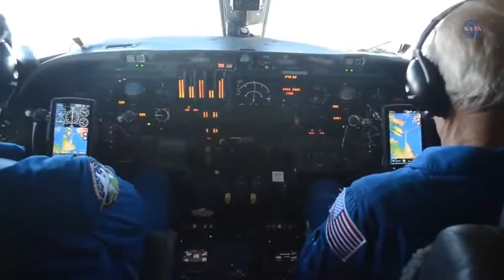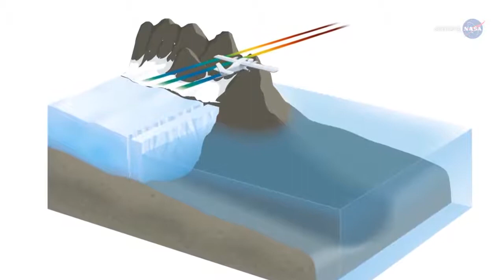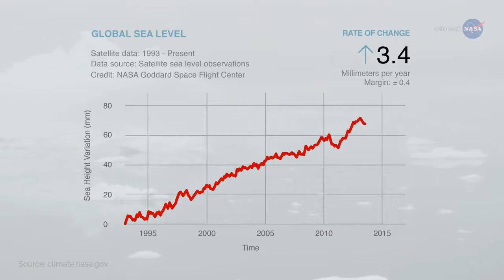Greenland's Thinning Ice (Operation IceBridge)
NASA's OMG and Operation IceBridge missions are investigating the thinning of Greenland's ice sheets from both above and below.
With temperatures around the world climbing, melt waters from the continental ice sheets of Greenland and Antarctica are raising sea levels. Those ice sheets are melting from both above and below. Much of the ice lost from ice sheets comes from a process called calving where ice erodes, breaks off, and flows rapidly into the ocean. A large volume of ice is also lost from ice sheets melting on their surfaces.

To determine to what extent Greenland’s glaciers are being melted from underneath, NASA recently began a 5-year airborne and ship-based mission called Oceans Melting Greenland (OMG).

Previous research has shown that Greenland's glaciers, which flow like rivers of ice into the ocean, sit on the ground deeper below sea level than had been thought. Warm ocean currents sweep across and erode the hidden glacier faces. As a result, they’re melting faster – a few feet a day in summer – than anyone suspected.

Oceanographer Josh Willis is the Principal Investigator for the OMG mission. He says, “We’re investigating how the ice interacts with the ocean, and how much the oceans are melting away the glaciers from the edges of the ice sheet.”

For this study, a NASA aircraft is flying the Glacier and Ice Surface Topography Interferometer (GLISTIN) instrument around Greenland for a few weeks each year.

Willis says, “GLISTIN is making very high resolution maps of the ice, showing us how fast the glaciers are thinning and retreating right at the edge.” The aircraft will also continue dropping more than 200 ocean probes each year through 2020 to measure how temperature and salinity change between the ocean surface and the sea floor – from the cold meltwater at the surface down to the warmer, heavier saltwater below. This will help determine how changes in the ocean affect the ice.

In addition, OMG has completed surveys using a ship equipped with sonar to measure the seafloor shape and depth, which affect where and how much the warm water from the Atlantic eats away at the coastal glaciers. The mission also conducted airborne measurements of gravity off the coast of Greenland, giving the team more information about the depth of water in those locations.

While OMG is looking at the effects on ice sheets from below, NASA’s Operation IceBridge mission is surveying polar ice from above. The overlap of OMG and IceBridge is providing the most accurate measurements to date of changes in Greenland’s ice sheet mass.
Glaciologist Ala Khazendar, a member of the OMG science team says, “IceBridge's highly-accurate Airborne Topographic Mapper is the gold standard of measuring the surface elevation changes of the ice sheet. With OMG uncovering how much ice is being lost at the periphery of the ice sheet, and IceBridge telling us how the thickness of the glaciers is changing further upstream, we can better attribute Greenland’s ice loss either to changes in the ocean or warming of the atmosphere, which directly melts the ice from above.”

“Greenland contains enough ice to raise global sea levels by 20 feet (6 meters) if it all melted,” notes Willis. “Right now we think this will take at least several hundred years, but data from OMG are helping scientists better understand how much the oceans are melting Greenland’s ice. From now through 2020, OMG will be making annual visits to measure the oceans and ice together, helping scientists study changes to Greenland’s ice sheet and how those changes may impact Earth’s environment.